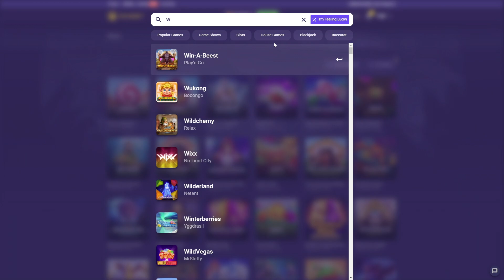*NEW* Wild Beach Party Bonus Buys!